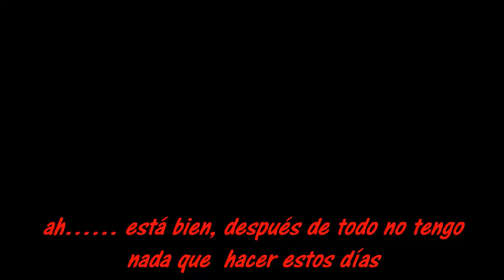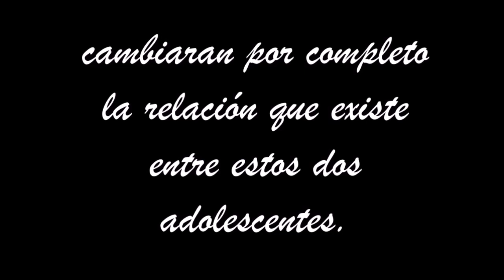30 Días para enamorarte(Adrinette) Trailer Wattpad